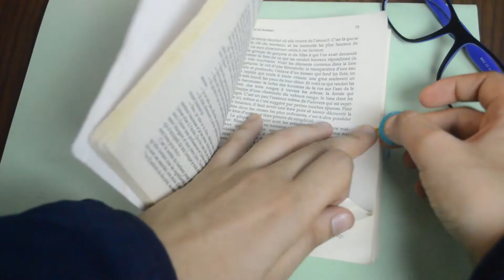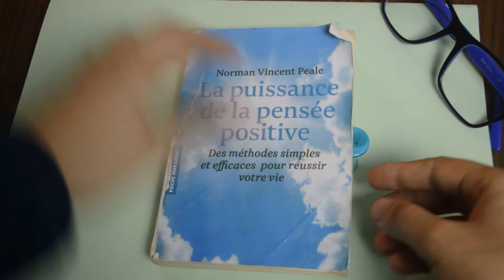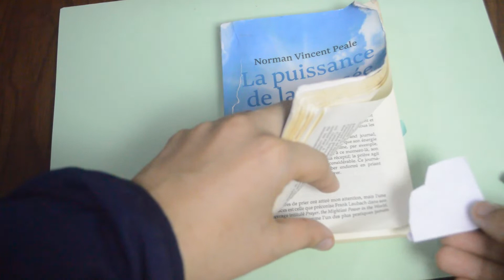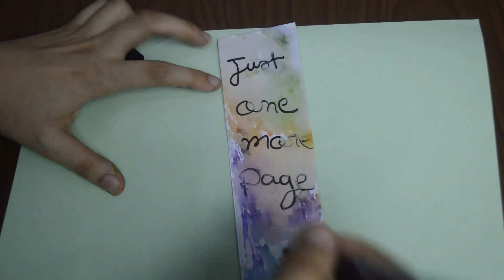طرق سهلة وسريعة لصنع فواصل كتب والبلانر // DIY 7 Book markers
طرق سهلة وسريعة لصنع فواصل كتب  والبلانر  // DIY  7 Book marks
في هذا الفيديو ، أشارك معكم طرق سهلة وسريعة لصنع فواصل كتب   والبلانر  .

آمل ان يعجبكم الفيديو في انتظار اعجابتكم و  تعليقاتكم الجميلة
شكرًا لاشتراكك في قناتي 🍉 هنا
 وقم بتفعيل 🔔 لمزيد من مقاطع الفيديو

عددنا وقت تنزيل هذا الفيديو:
          🎉35🎉

In this video, I share with you easy and quick ways to make book markers.
I hope you like the video, waiting for your liks  and beautiful comments.
 Activate 🔔 for more videos. Stay safe .

How do I make my own bookmark?
How do you make a stylish bookmark?
How do you make a funny bookmark?
How do students make bookmarks step by step?

 2: outro made by taylor layman on youtube.Free Copyright-outro.